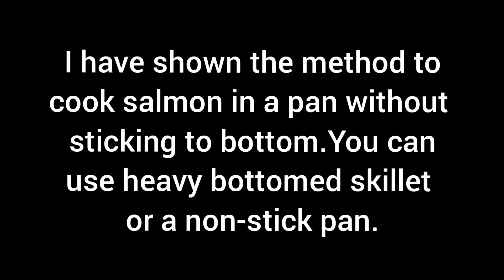Pan Seared Creamy Salmon with Spinach and Mushroom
Ingredients:

1 cup= 200 ml.

Red Salmon fillets- 2 pieces
Spinach- 2 and a half cups when packed tight
Mushroom- 5 ( sliced lengthwise)
Garlic cloves- 2 ( finely chopped)
Fresh cream- 3/4th cup
Garlic salt- as needed
Pepper powder- as needed
Oregano, basil, thyme, rosemary- 1/4th tsp each ( Mixed Italian herbs can also be used)

Notes:

If you couldn’t get garlic salt, add 1more finely chopped garlic clove.
Use non-stick pan or heavy-bottomed skillet for good results.